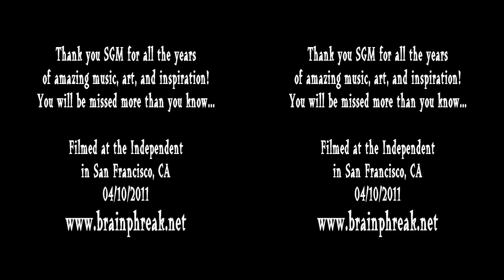Sleepytime Gorilla Museum - Final Show - Ossuary - 3D Footage - April 10th 2011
So sad to see sleepytime close its doors. the masterpiece Ossuary